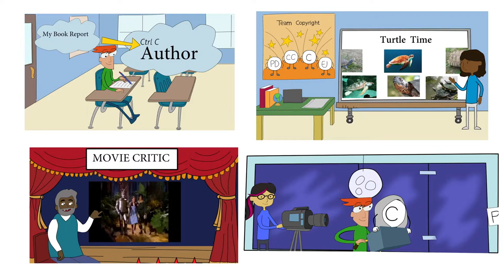C&C C.2 Using Others' Creative Work With Permission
Copyright & Creativity Independent Learning Video, (UPDATED: 10/2019 to reflect changes in the public domain) Lesson C, Video 2
These videos are designed to be used self-directed or in the classroom teaching of Copyright & Creativity for Ethical Digital Citizens. Free teaching resources include:
•  Plug-n-play slides
•  Learning videos
•  Visuals aids